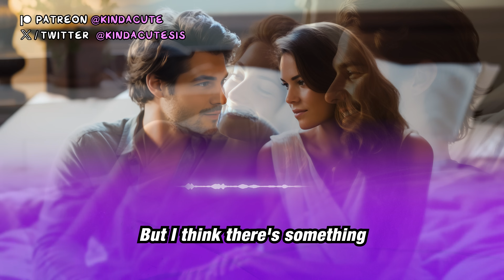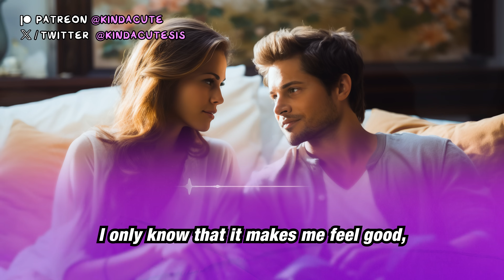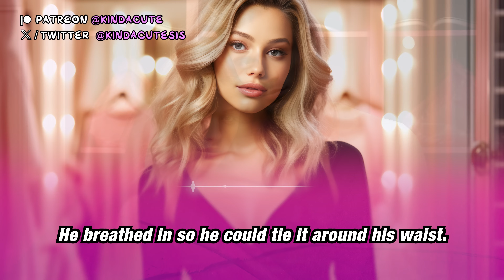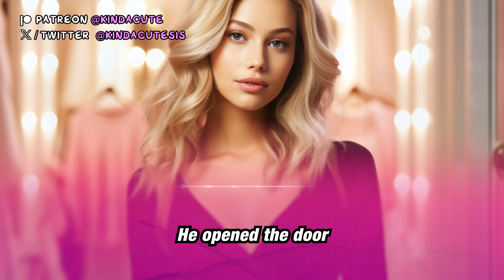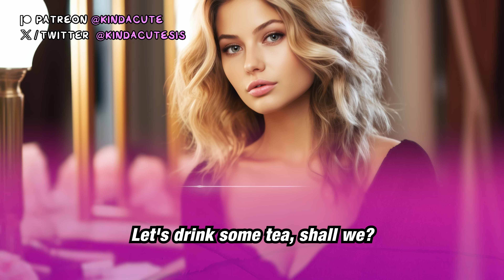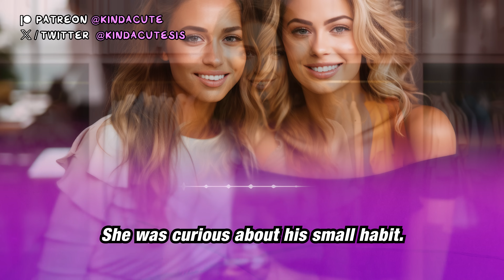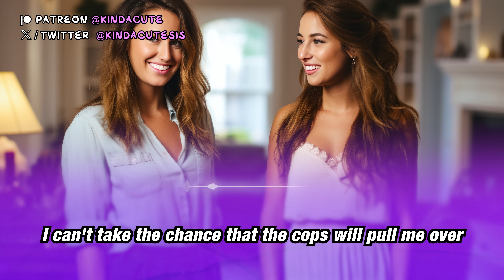I Turned Into A Wife 💅🏼👠 (Crossdressing Stories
I opened up to my wife and became a wife myself.